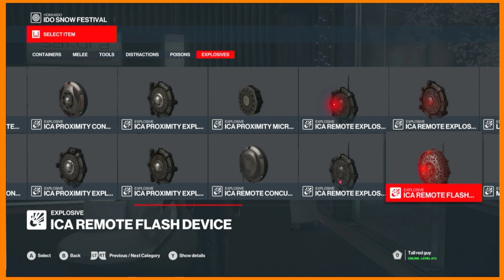World's Best Assassin: 7 Going in Loud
I push the limits of what 47 can do trying to beat 3 mission in the quickest ways.